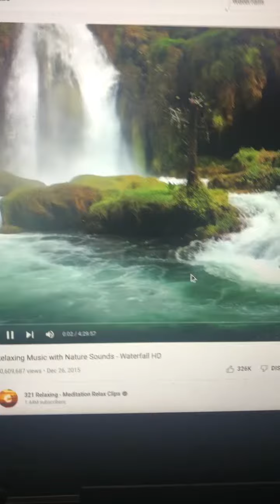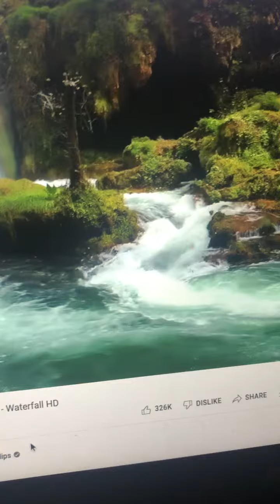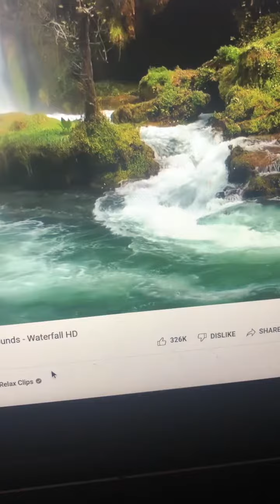Relaxing music of the waterfalls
Relaxing waterfalls